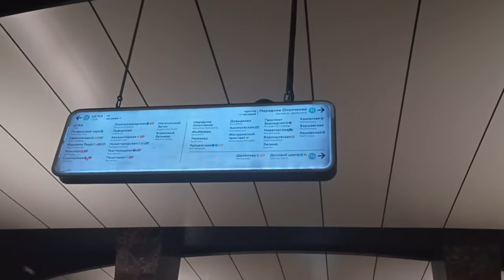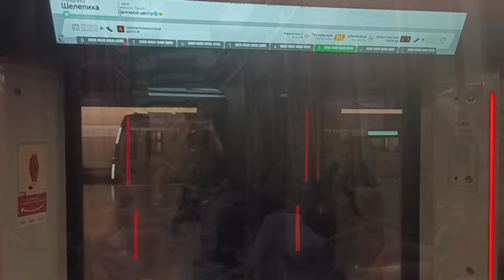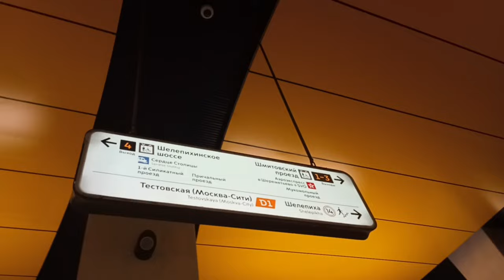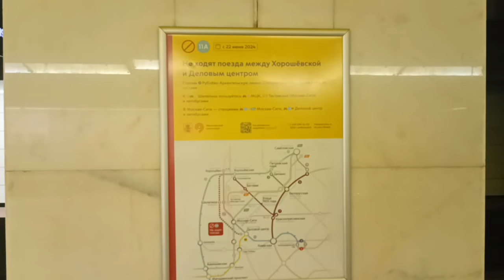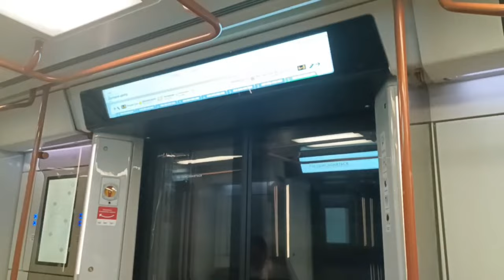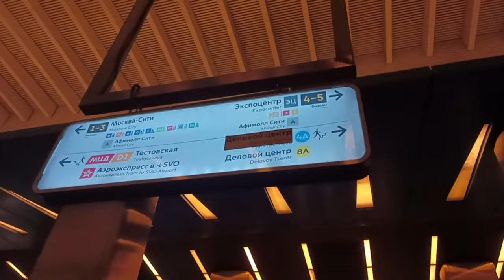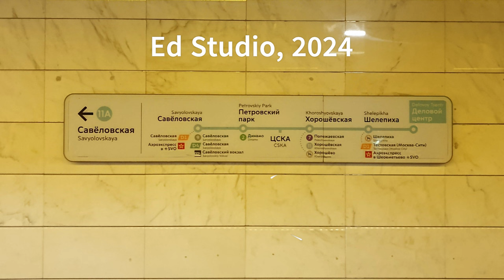Закрытие аппендикса БКЛ в Москву-Сити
00:00 - Интро
00:06 - Начало, снято на станции Хорошёвская и Савёловская
00:58 - Едем на Шелепиху
01:47 - Шелепиха
04:49 - Едем на конечную станцию "Деловой Центр"
06:14 - Деловой Центр
11:35 - Конец